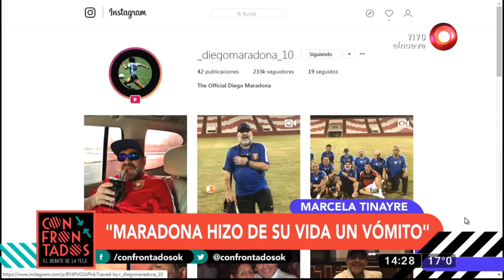Mirtha confirma que lleva a Maradona a Tribunales